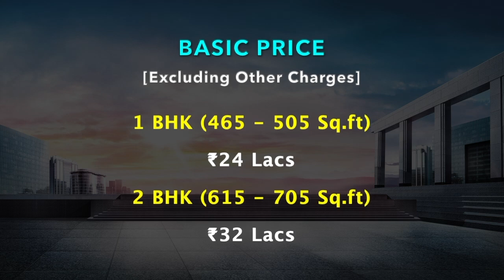Thiruporur OMR Apartments For Sale | Arun Excello Lalitha | Chennai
FLATS OVERVIEW

Sqft Price : ₹4550 - ₹4850
Floors : S + 4
Possession : 2025

BASIC PRICE
[Excluding Other Charges]

1 BHK (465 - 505 Sq.ft)
₹24 Lacs

2 BHK (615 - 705 Sq.ft)
₹32 Lacs

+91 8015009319